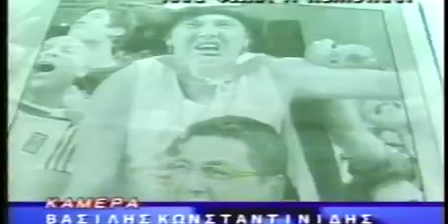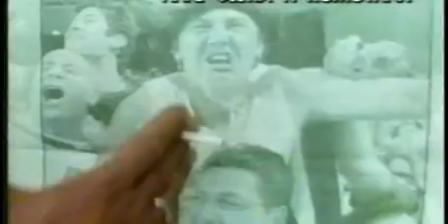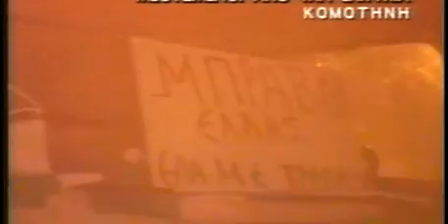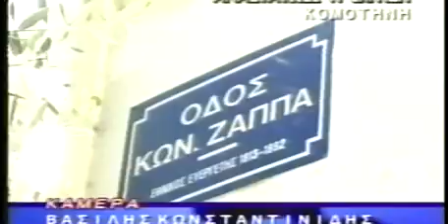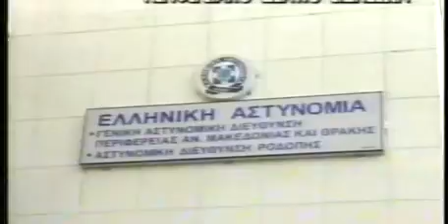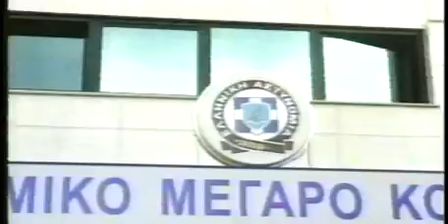ΔΕΛΤΙΟ 05 07 2004 ΜΕ Χ ΤΣΟΥΜΠΡΗ mpeg4